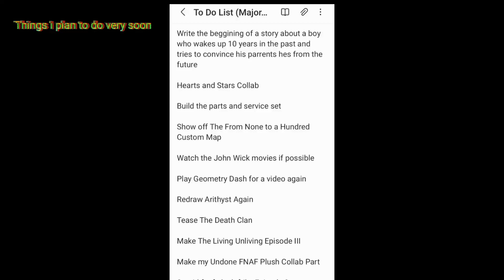What I Plan to do Very Soon